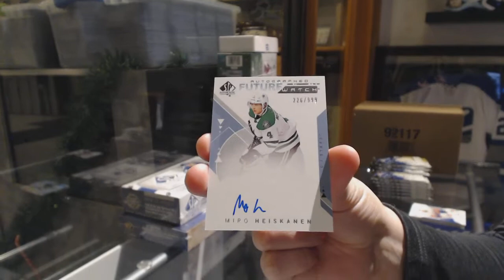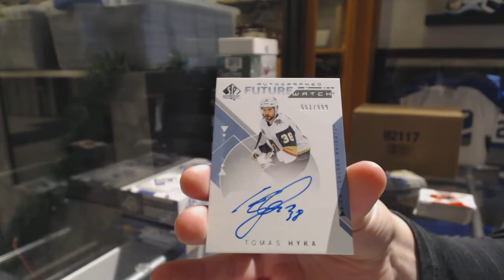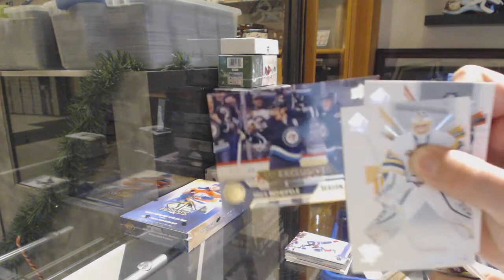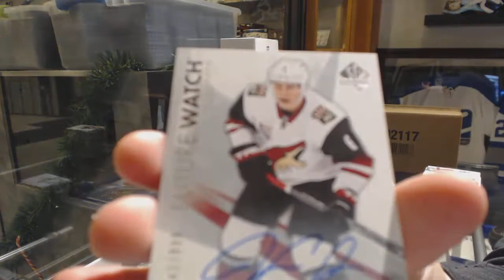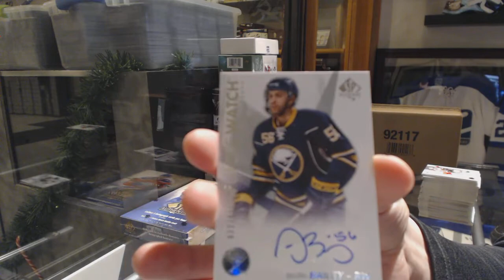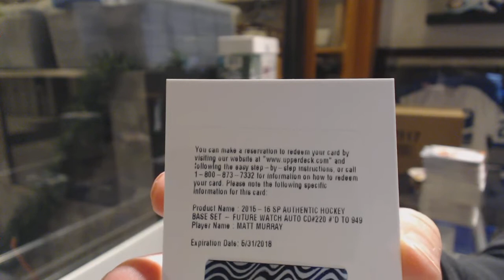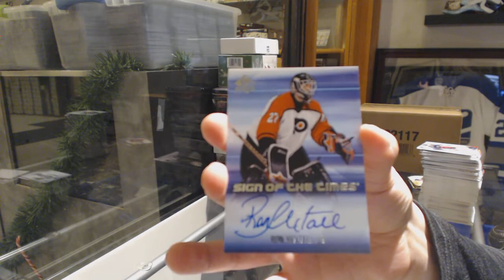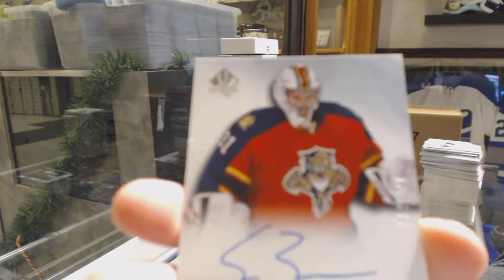Multiple Year Upper Deck SP Authentic Hockey 3 Box Break - C&C GB #10,441